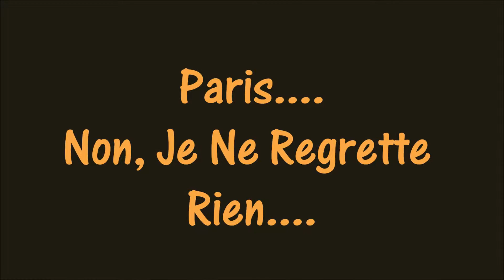Paris Non Je Ne Regrette Rien